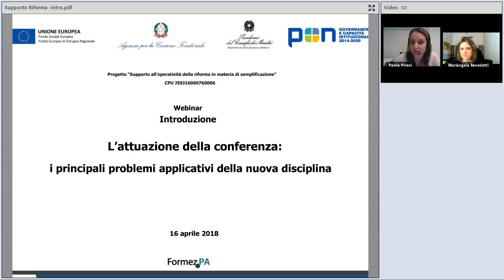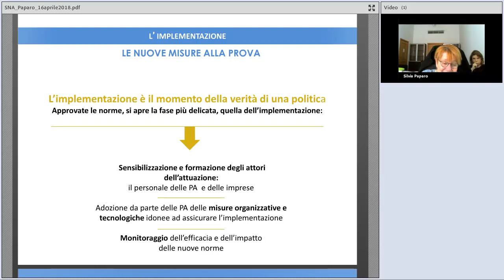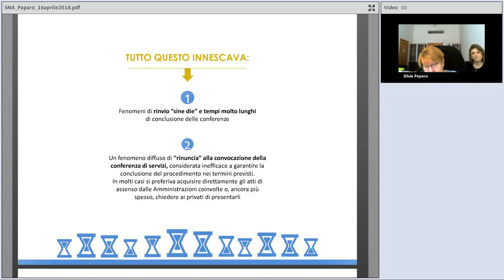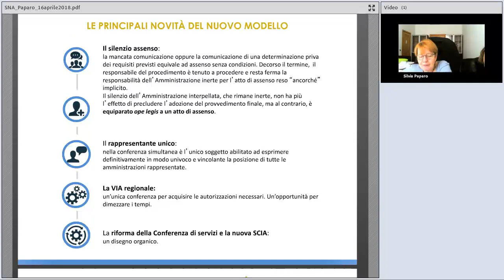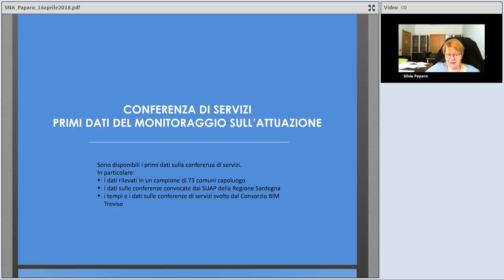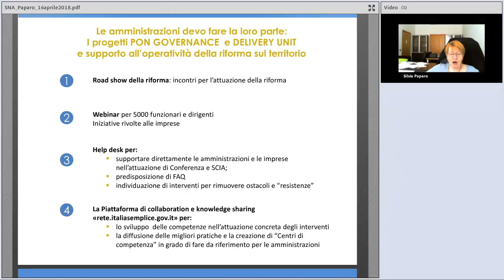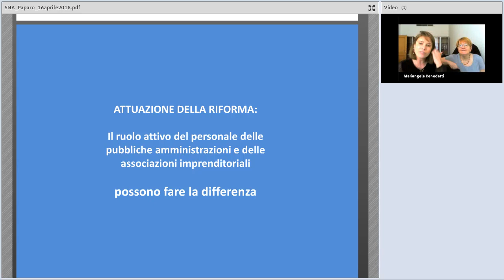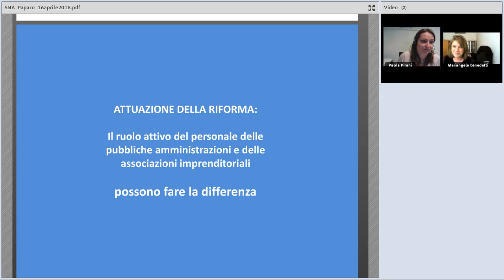L’attuazione della conferenza: i principali problemi applicativi della nuova disciplina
Il webinar è parte del percorso formativo La Riforma della Conferenza di Servizi (Corso Base) progettato e realizzato dalla Scuola Nazionale dell’Amministrazione (SNA), in collaborazione con il progetto “Delivery Unit Nazionale” del Dipartimento della Funzione Pubblica. L’obiettivo è fornire al personale delle amministrazioni gli strumenti necessari per conoscere e utilizzare pienamente la Conferenza di Servizi che, a seguito del D.lgs. n. 127/2016, affronta il problema cruciale dei tempi delle decisioni quando sono coinvolte più amministrazioni pubbliche.